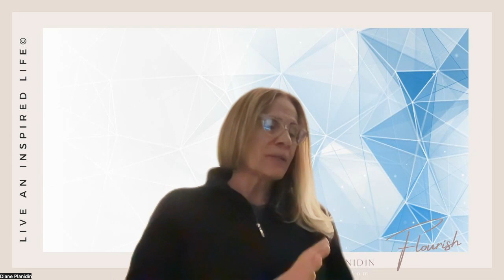Your Brain is the Key in Preventative Medicine | Flourish with Diane Planidin | The Source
Today we review how flexible our brains are,  as outlined in the best selling book by Dr. Tara Swart,  how you can learn, unlearn and relearn anything to maximize your potential!

"The adaptive, regenerative power of the brain is incredible.  Whenever we feel trapped by our thoughts or long-established behavioural patterns, it is helpful to remember this."

"Attract what you expect, reflect what you desire, become what you respect, mirror what you admire."  Unknown - Love this Quote!

Live an Inspired Life and remember you are resilient and ready to harness the power of the Source.

Visualize. Believe.Manifest.Achieve - this book is a game changer.
"In The Source, Dr. Swart offers the long-awaited proof for why manifestation is the only true and effective practice for achieving the life you want, and shows us how to finally seize the opportunities that pass us by every single day.

Our thoughts determine our lives, and either attract the things we want, or keep them at a distance forever.  Thus we have the power to change our destiny-to find wealth, true love, confidence and fulfillment-simply by harnessing the power of the mind.  Do you feel stuck in a relationship that no longer serves you?  Do you find your work unfulfilling but worry about leaving?  Are you no longer connected to your current friend group but unable to make new friends?"

This playlist will summarize, in detail, each chapter of the book and provide additional commentary to help you relate and apply the teachings by Tara Swart to your everyday life.

There are 4 Sections in this book.

Part one is about Science and Spirituality.  We learn about the science behind the Law of Attraction and the power of Visualization.

Part two is about our Elastic Brain.  We learn how our brain can change the way it works - neuroplasticity.

Part three is about the Agile Brain.  We learn the power of the agile and balanced brain in how we live our lives

Part four is about Firing up the power -  a roadmap to tap into the Source.

"This book will take you on a journey, blending science and spirituality and helping you turn insight  into motivation and autopilot into action. Make life happen for you, not to you."

I encourage you to purchase a copy of the book.  It has some great exercises you can go through to set you on the right path to manifesting the life that you deserve.  Mine is full of notes and highlights.  There's power to reading a book made of paper!

Life and Inspired Life by unlocking your potential with the power  of your own Source.